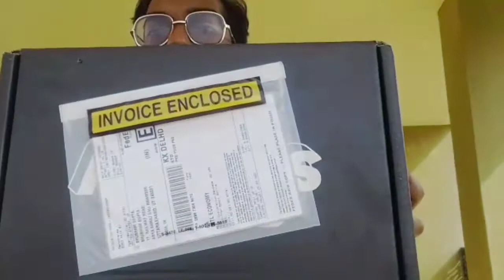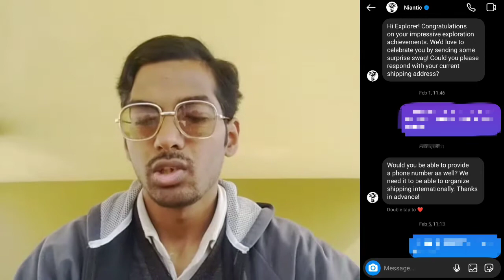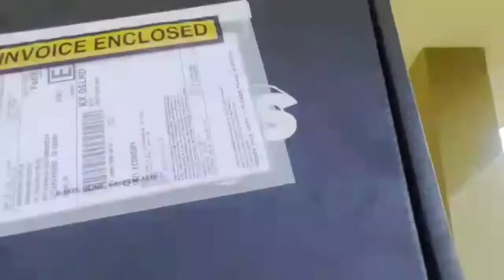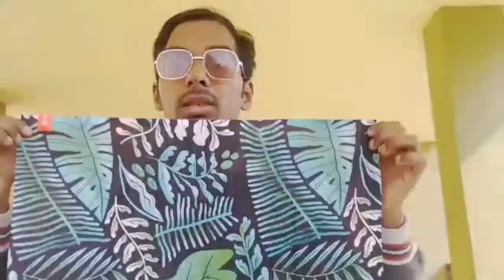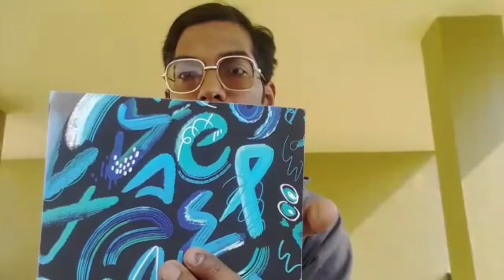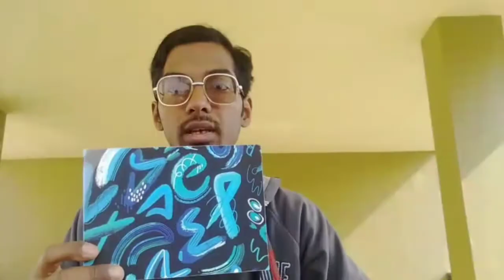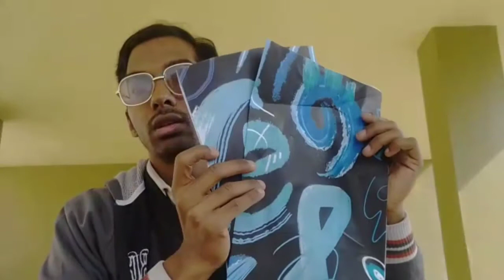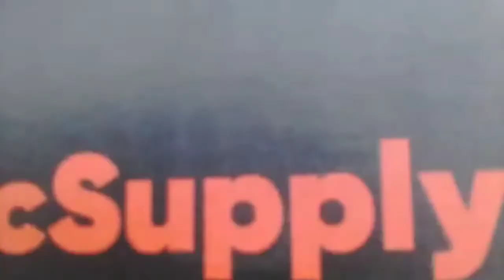NIANTIC SEND Me This SURPRISE SWAG BOX!! Niantic Surprise Box Unboxing. Niantic Supply India.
So Trainers,

It's month of Feb and go tour johto is around the corner. So to prepare for that Pokemon go and niantic has sent me surprise swag box!! We are going to celebrate it & Unboxing Niantic Surprise Swag Box. so It's gonna be fun. So let's cover up it together in today's Pokemon go journey.

Also, Don't miss to Buy Go Tour Johto Ticke, so u get Special "Season of Heritage Challenges, Research & Medals". Also trainers, the Dragonspiral Tower is still a mystery yet?? what coming next & hiding behind the doors. Professor Willow has some new findings. So, Let's see what's inside that mysterious door. Let's crack it together in the season of Heritage 2021.

PkmnMastershubh

What do I use to make these videos?:
Filming Camera: SonyA6600
Gaming Phone: iPhone12Pro
Screen Capture: Inbuilt Screen Recorder
Editing Software: cyberlink PowerDirector

SoundCloud.com